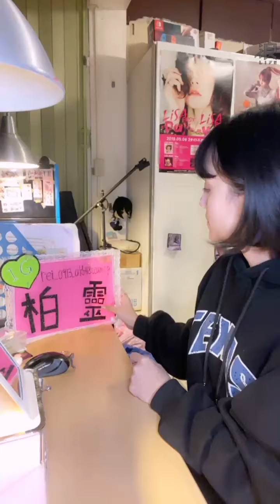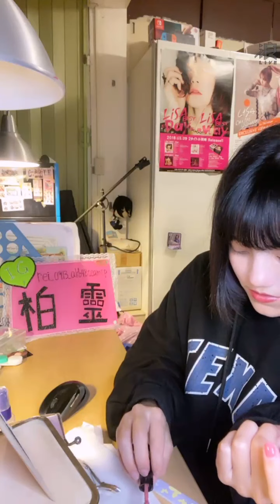210302 AKB48 Team TP 柏靈直播